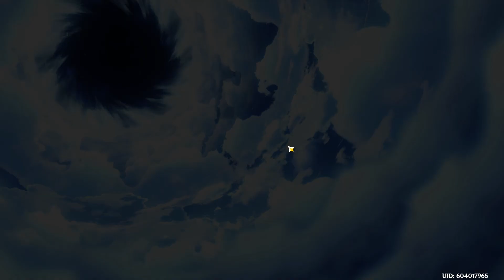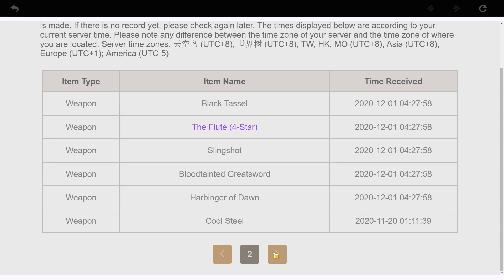The Luck Train Continues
Headphone warning again lmao
Edit: I hit it at 68 pulls